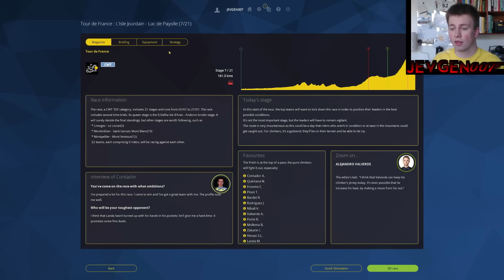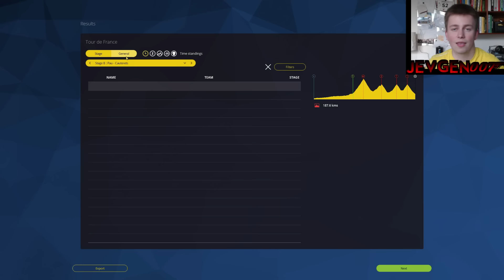Tour De France 2016 - Stage 7 - Pro Cycling Manager 2016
Col de Aspin is on the menu! Hopefully the team is ready!